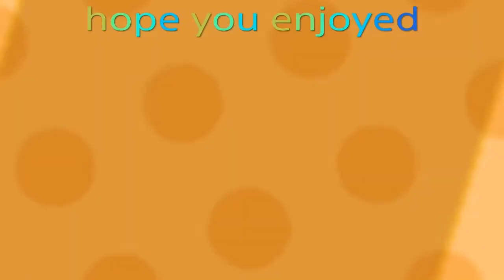Laser disco (cluster truck part3)